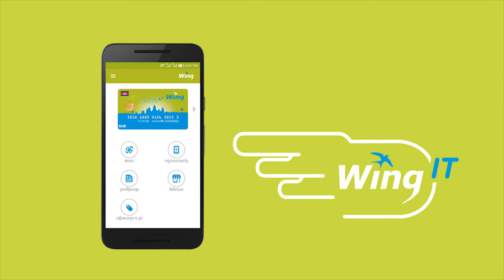Wing It - The Date